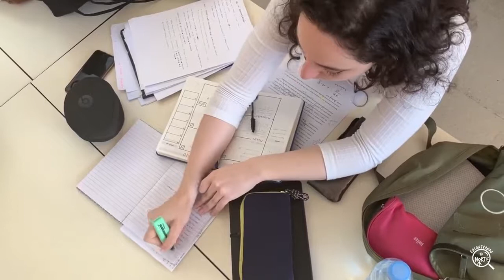Entrevista becaria Fundación Simon I. Patiño Bolivia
Para nuestro primer episodio tenemos de invitada a Ana Lucia Mamani Espinal, becaria de la Fundación Simon I. Patiño 2020. Ella nos cuenta cómo es un proceso de aplicación y obtención de una beca 🤓